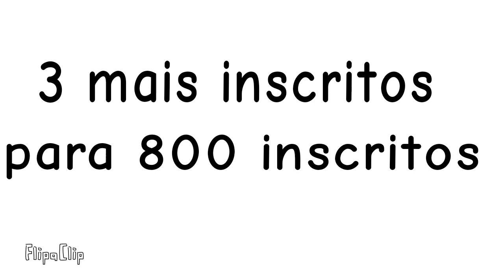eu estou feliz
Mal posso esperar por 800 inscritos🥳🥳🥳🥳👑👑👑👑👑✅✅✅✅✅👍👍👍👍💗💗💗💗